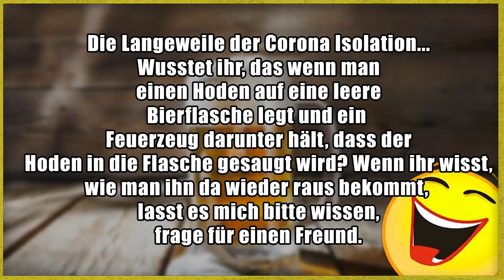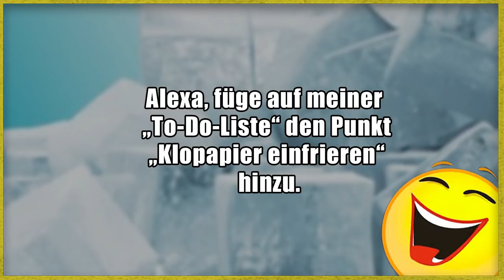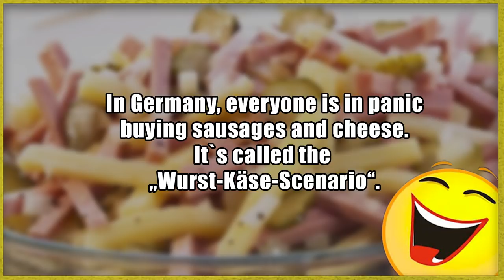Lustige Corona 😷 Witze & Memes! 😂 | Folge 258 (mit schwarzem Humor)